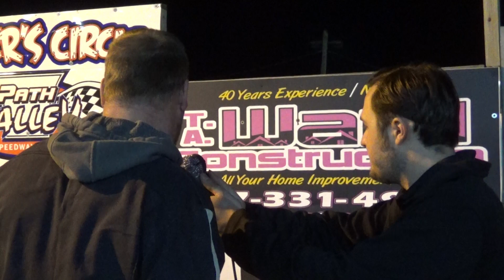Dan Smith in victory lane at Path Valley 3/20/21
Dan Smith picks up the season opener feature win at Path Valley in the 4 Cylinder Thunder car class.